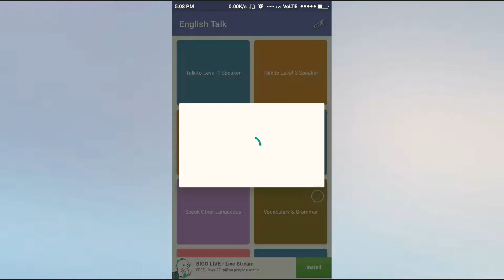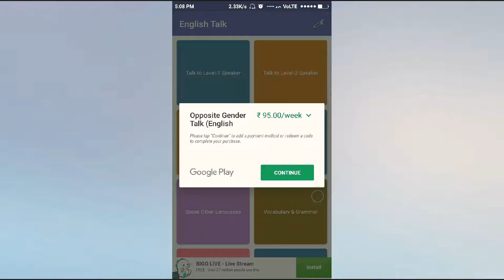How to talking english || How learn grammar english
Learn english use this app ,this is very use ful and increasing your english language.
Go to play store search for english talk app.
Telugu youngstars.